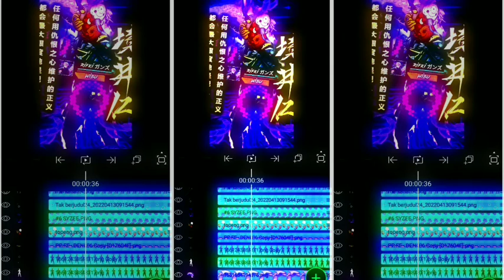Preset Alight Motion 3D🥶 Kece Dj [ Dalinda Mengkane Viral ]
[Dilarang Reupload!!]

[ Preset 5MB Di Komentar ]

[ Preset XML]

[ Sound ]